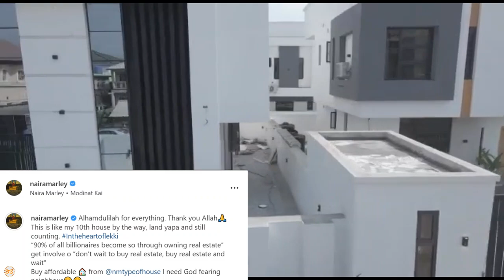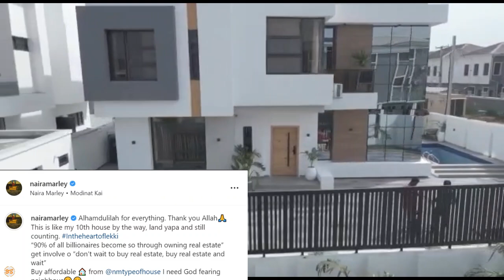Huu ni mjengo wa 10 wa kifahari unaomilikiwa na mwanamuziki wa Nigeria Naira Marley, afunguka haya